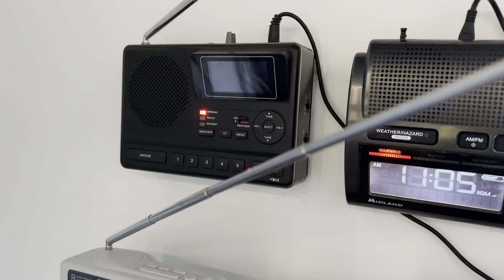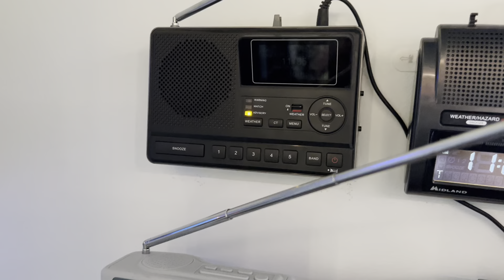Upton Actually Tested (1/26/23) (EAS 9517-9520)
Love how Upton tests despite there being FLWs in effect.